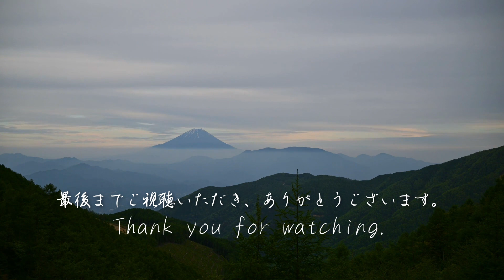【厳選温泉宿】おすすめ温泉宿20選～東日本編【2023年2月版】 20 Recomended Onsen Inns in Eastern Japan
温泉地や温泉宿のランキングをとりあげているこのチャンネル。
今回はさまざまなランキングで選ばれている温泉宿、女将さんが素敵な温泉宿、そしてうp主憧れの温泉宿から、東日本の20選を選んでみました。
ランク順ではなく、北から順に取り上げています。
This time, i have selected 20 onsen inn in Eastern Japan from among those that have been chosen in various rankings, those with wonderful landladies(okami-san), and those that are the dream of the owner of this channel.

00:00 オープニング
00:15 洞爺湖温泉｜ザ・レイクスイート湖の栖　Toyako Onsen｜The LakeSuite Ko no Sumika
00:45 登別温泉｜第一滝本館　Noboribetsu Onsen｜Takimotokan
01:15 酸ヶ湯温泉｜酸ヶ湯温泉旅館　Sukayu Onsen｜Sukayu Onsen Ryokan
01:45 蔦温泉｜蔦温泉旅館　Tsuta Onsen｜Tsuta Onsen Ryokan
02:15 玉川温泉｜玉川温泉　Tamagawa Onsen｜Tamagawa Onsen
02:45 鶴の湯温泉(乳頭温泉郷)｜鶴の湯温泉　Nyuto Onsen｜Tsurunoyu Onsen
03:15 つなぎ温泉｜ホテル紫苑　Tsunagi Onsen｜Hotel Shion
03:45 新鉛温泉(花巻温泉郷)｜結びの宿 愛隣館　Shin-namari Onsen｜Airinkan
04:15 あつみ温泉｜たちばなや　Atsumi Onsen｜Tachibanaya
04:45 蔵王温泉｜蔵王国際ホテル　Zao Onsen｜Zao Kokusai Hotel
05:15 白布温泉｜湯滝の宿 西屋　Shirabu Onsen｜Nishiya
05:45 秋保温泉｜ホテルニュー水戸屋　Akiu Onsen｜Hotel New Mitoya
06:15 高湯温泉｜旅館 玉子湯　Takayu Onsen｜Ryokan Tamagoyu
06:45 野地温泉(土湯峠温泉郷)｜野地温泉ホテル　Noji Onsen｜Noji Onsen Hotel
07:15 磐梯熱海温泉｜熱海荘　Bandaiatami Onsen｜Atamiso
07:45 母畑温泉｜八幡屋　Bobata Onsen｜Yahataya
08:15 水上温泉(みなかみ18湯)｜源泉湯の宿 松乃井　Minakami Onsen｜Matsunoi
08:45 伊香保温泉｜ホテル木暮　Ikaho Onsen｜Hotel Kogure
09:15 草津温泉｜ホテル櫻井　Kusatsu Onsen｜Hotel Sakurai
09:45 万座温泉｜日進舘　Manza Onsen｜Nisshinkan

■主な参考データ
じゃらんnetユーザー口コミ宿ランキング・おふろの良かった宿(リクルート)
楽天トラベル 人気温泉旅館・ホテルランキング
温泉・お風呂のクチコミ評価(一休)
プロが選ぶ日本のホテル・旅館100選2022(旅行新聞新社)

■使用音楽(以下、敬称略)
DOVA-SYNDROME
VOICEVOX
　ずんだもん
OtoLogic
効果音ラボ

本動画に掲載している引用画像等の著作物の権利は表記の各権利者、団体が保有しています。
当動画で掲載しているフリー素材を除き、日本国内法で定められた、著作権法に基づき引用しています。

■その他
毎週、人気温泉地からの最新情報をお届けしています。